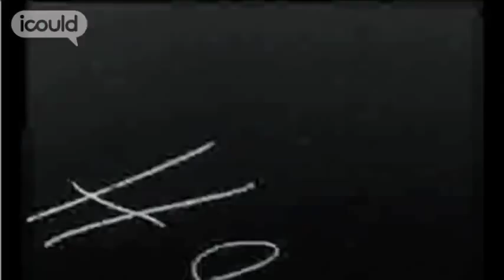Career Advice on becoming an Ecologist by Amy E (Full Version)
for more careers info.

Amy E is an ecologist, she enjoys "getting to run around the woods finding wood crickets buried under hedges." She says "I was kind of a bit split at school between drama and science... I'm like, 'what do I want to learn today? What do I want to find out about? What's curious today?'